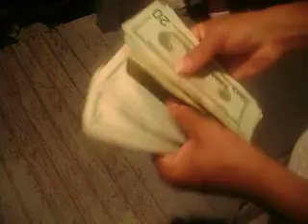gettin a lil money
gettin money wit out hustlin